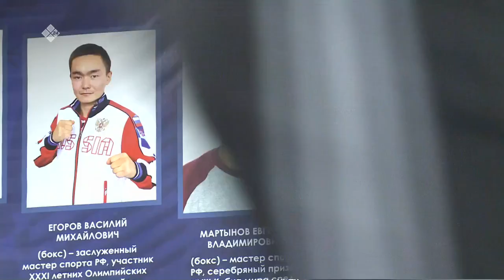Кубок федерации по борьбе хапсагай. 1 часть (17.12.22)